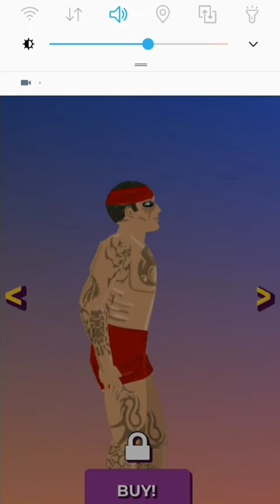Lucky life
Swipe your hero to the finish in one piece!